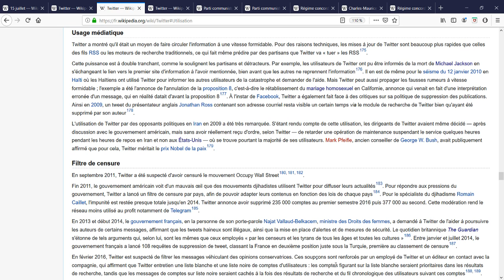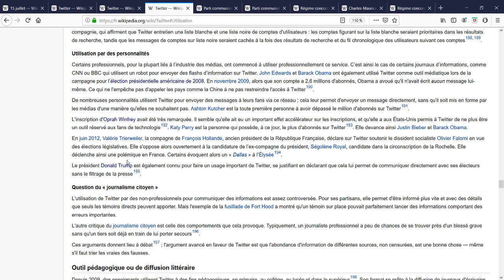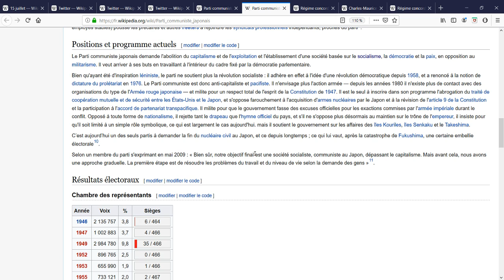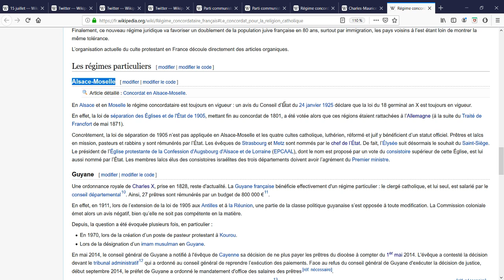Le 15 Juillet, Jour à Retenir (50)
-L'ouverture public de Twitter en 2006 (réseau social avec des messages de 280 caractères, permet la rapidité de circulation de l'information, utilisé par des célébrités, très important dans le monde d'aujourd'hui
-La création du parti communiste japonais en 1922 (parti interdit jusqu'en 1945, a commencé à avoir de bons résultats dans les années 70, a connu son apogée dans les années 90 contrairement aux autres parti communiste, fait presque 10% aujourd'hui...)
-La création du concordat en 1801 (organise les relations entre l’Église et l’État, donne la liberté de culte mais marque quand même la France comme étant catholique, a duré jusqu'en 1905...)